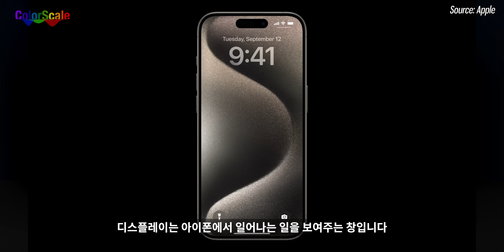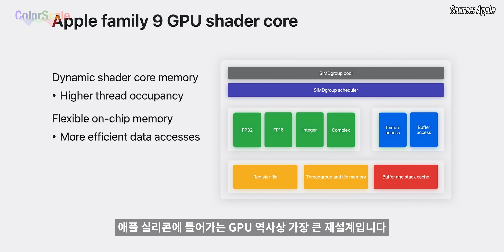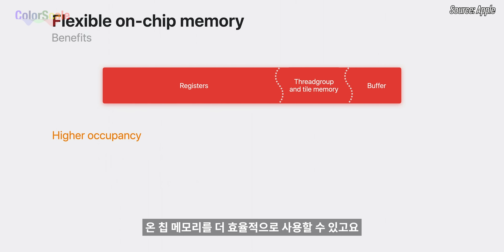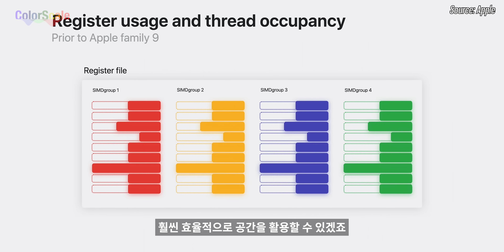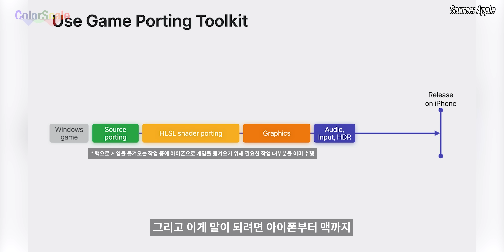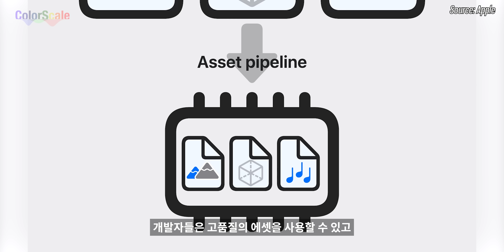애플 본사 임원에게 직접 물어봤습니다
키노트에서 자주 보던 얼굴이죠. 애플의 아이폰 프로덕트 마케팅 VP인 Kaiann Drance와 아이폰 15 프로 시리즈 그 중에서도 A17 Pro에 대한 이야기를 나눠봤습니다. 프로덕트 마케팅이라고 해서 다 만들어진 제품을 어떻게 잘 팔지를 고민하는 부서라고 생각하실 수 있는데요, 실제로는 제품의 기획, 설계 단계부터 참여하는 중요한 부서입니다.

얼마 전 소개해드렸던 M3 시리즈 GPU에 들어가는 다이나믹 캐싱 기술이 사실 A17 Pro에도 들어갔다는 이야기부터 추가로 공개된 GPU 아키텍처에 대한 더 자세한 내용까지 담아봤습니다.

시간 부족과 인터뷰어의 역량 부족으로 더 좋은 내용 담지 못한 부분 미리 사과드리며 앞으로는 더 좋은 컨텐츠 만들 수 있도록 노력하겠습니다.

* VP(Vice President)를 단어 그대로 직역하면 부사장으로도 번역할 수 있는데 한국 회사의 직급체계와는 약간 안 맞는 부분이 있어 그냥 VP라는 표현을 그대로 사용했습니다.

* 3DMark Wild Life Extreme Unlimited, GFXBench Aztec Ruins 1440p Offscreen, GFXBench 1080p Car Chase Offscreen 벤치마크를 각 3회 실행 후 점수를 산술평균하고, GFXBench 시나리오를 먼저 기하평균한 뒤, 얻어진 점수를 정규화하고 산술평균하여 최종 점수를 산출하였음. 동일한 벤치마크를 여러 그래픽 API를 이용해서 실행할 수 있는 경우 점수가 더 높은 쪽의 점수를 선택하였음 (5분 45초)

0:00 애플 본사 임원 인터뷰
0:33 디스플레이 vs 성능 vs 카메라
1:57 성능
3:07 A17 Pro의 GPU가 퀄컴에게 밀린 이유?
4:23 애플의 새 GPU 아키텍처
7:28 게임을 향한 애플의 노력?
8:26 출시 예정작
9:38 마무리
9:56 한국 유저들을 향한 마지막 한 마디